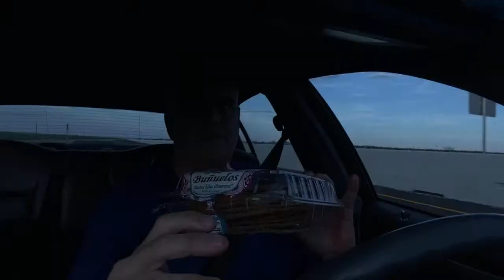✅ Texas PECOS west of Odessa Texas to Van Horn - Starts in Pecos TEXAS - West Texas Weather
✅ ✅✅✅ THANK YOU MEMBERS -James Berger - PaPa Bee - Glenn Godfrey - keon green - Wailer - Out of Retirement - THE LAST OUTLAW - Sherry Polites - LoveToGive ï¼† Books That Keep You On The Edge! - Edward Cleveringa - kevli33
- Max Rider - Sterling Crowe - A.G. Jordan III - âš¡BOLTHEAD - fast freddy -
Doug Cutler - ðŸ‘‘KÉ›nÎ¿KwÉ›nðŸ‘‘ - â  ˜wÎ¿Î™â¨  ÅŸÏ  Î¯Ê€Î¯Êˆâ  ˜á“šá˜  á—¢
- Neil Macedo - Mikey Bags Of Money - Seeking Vegas Sunrise - Marnie B - BOSTO
- Lizzie Hatch - 22u - JustSomeDude33 - Halo Keno

3 SIMPLE RULES
1) NO POLITICS -RELIGION -CONTROVERSY -SENSATIVE ISSUES- VAX or Other HEATED TALK
2) Be NICE
3) We do NOT Speak Ill of other Youtube Channels or Other People -

PLEASE ENJOY the many POLITICAL CHANNELS on youtube!  Go express yourself.  Come back if you want!

The MOD Pledge: ASK BRON - WRENCHES ARE NOT FREE

FUN UPLIFTING conversation with the occasional Grumbling and complaining about machines or gambling.  Our KENO MOTO is "Play Keno - Love Keno"